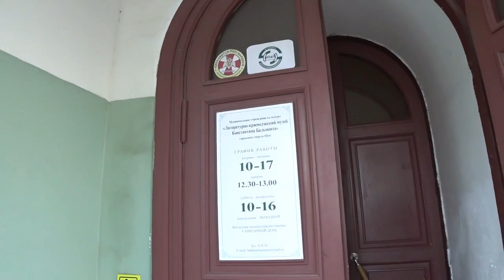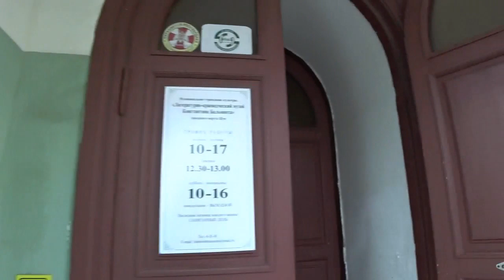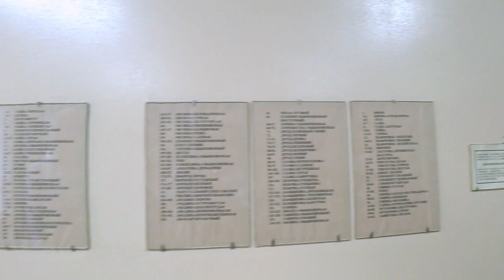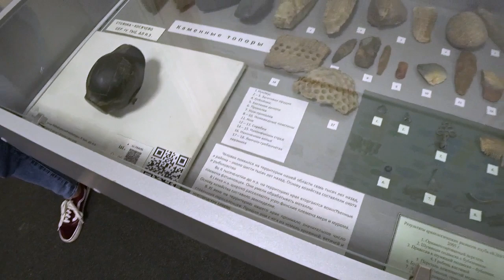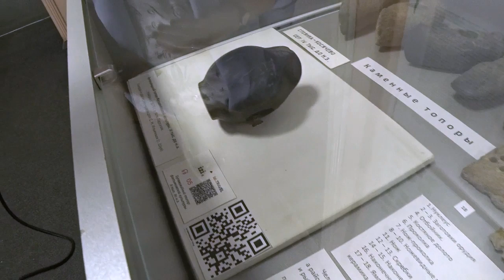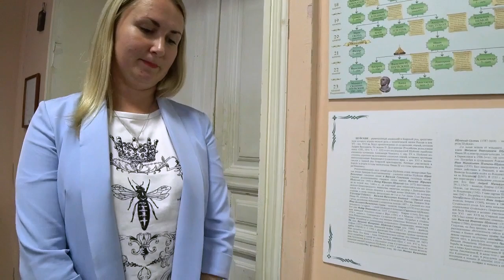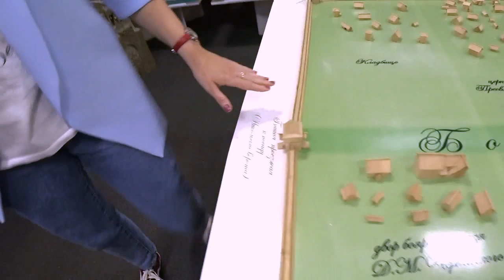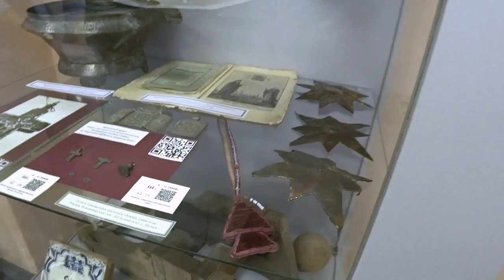Прогулка по Шуе (колокольня собор музей) 1 серия